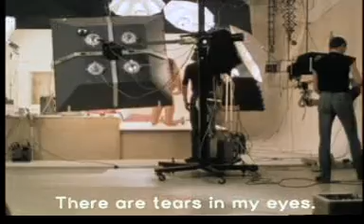ABOUT HARUN FAROCKI: AN IMAGE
Excerpt from the film AN IMAGE , a Facets Video release. Directed by Harun Farocki.

From his work in the fiction mode to documentary to installation, German         filmmaker Harun Farocki has consistently explored ideas of language, ideology,   perception, and contemporary audio-visual culture. In An Image (Ein           Bild), he chronicles the process of shooting a Playboy centerfold photo.    Shot in four days at Playboy's photography studio in Munich, the film begins   with the building of the set and follows through to the dismantling of the set at the end of the job. Farocki includes all phases of the photo shoot and        shows the participation of the many people involved in making one photo. In so doing, he effectively  strips the glamour and allure from the subject by       focusing on the labor and orchestration behind it. "A materialist documentary  in the best sense of the world" (Jonathan Rosenbaum, Chicago Reader).